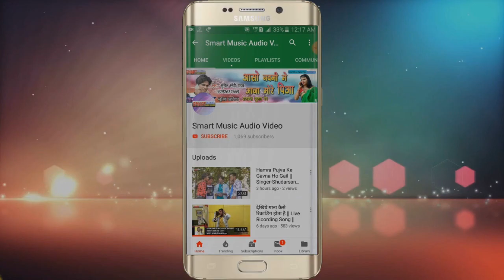बलमुआ डंक मारे Singer-Javed Khan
Lebel- Smart music audio video
Singer- Javed Khan
Writar- Javed Khan
Nirmata- Sunil Sanehi Yadav